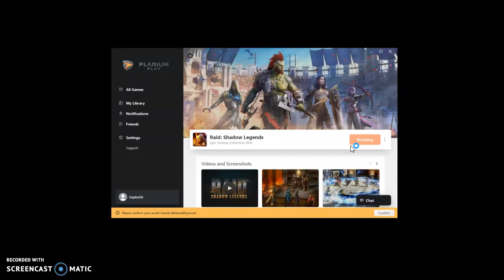Just playing raid shadow legends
I pretty much say all i want say in the video itself,so ENJOY(if you do thanks)